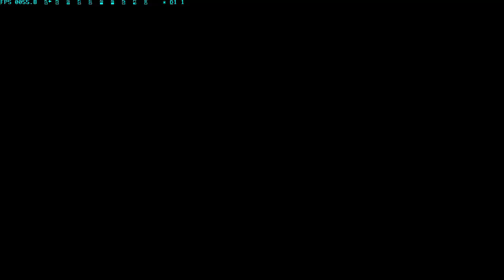Nascar Rumble Silver Falls